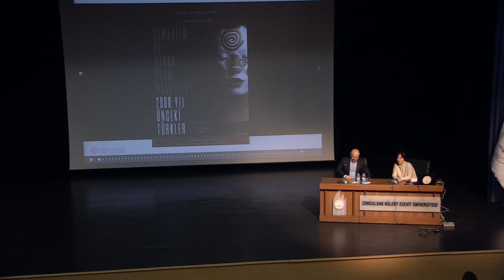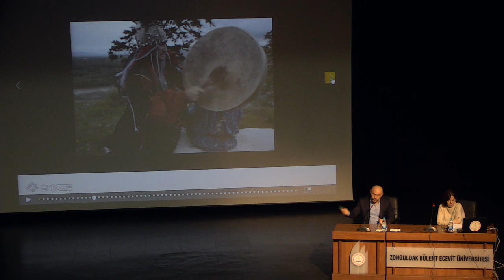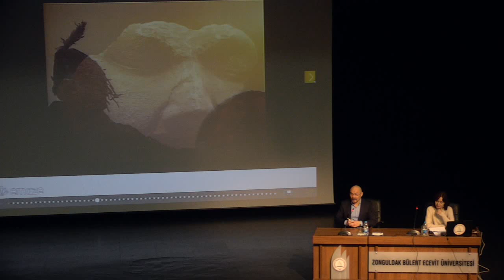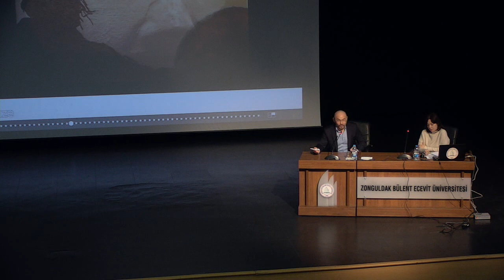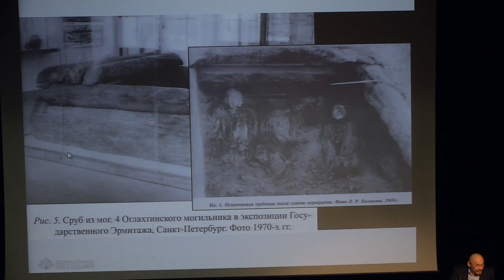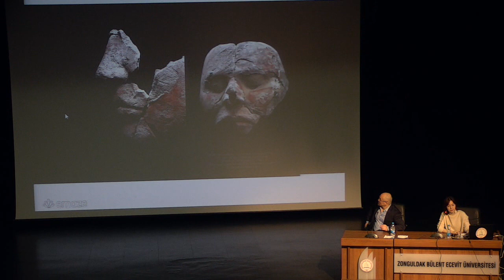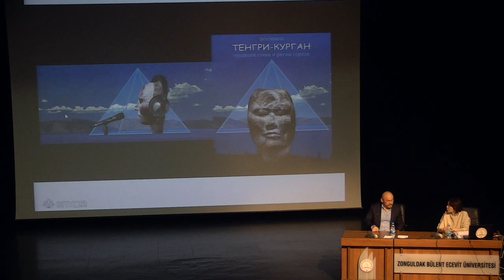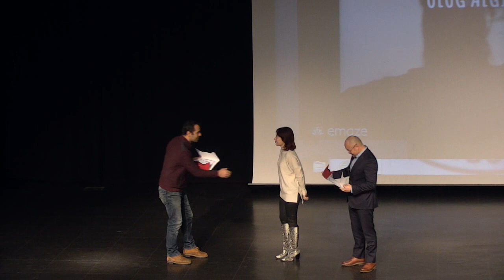Şamanizm & Hakas Ölüm Maskeleri/Nükhet Okutan Davletov, Timur B. Davletov/Zonguldak Bülent Ecevit Ü.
Şamanizm ve Hakas Ölüm Maskeleri Konferansı
(Davetli Konuşmacılar: Nükhet Okutan Davletov, Timur B. Davletov)
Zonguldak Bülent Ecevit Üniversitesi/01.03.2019